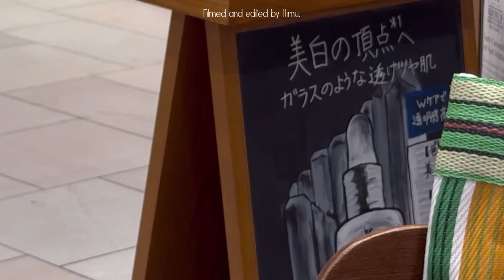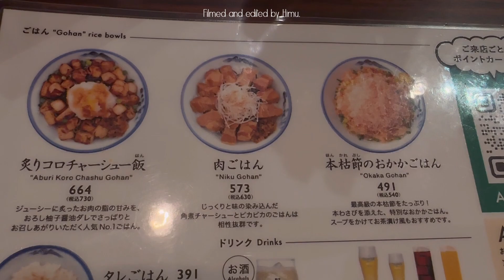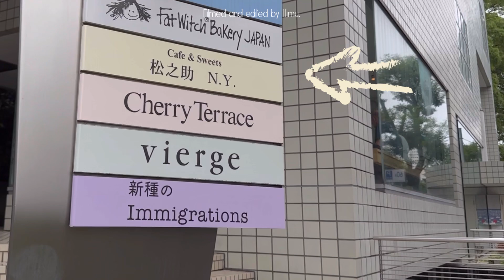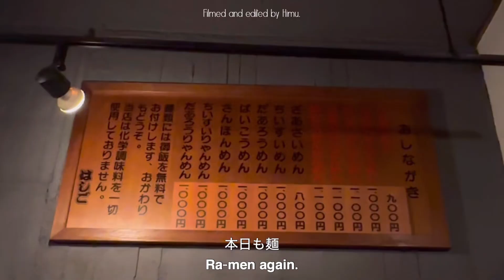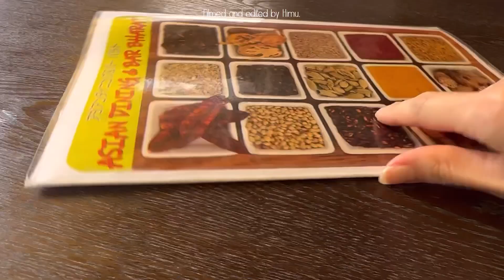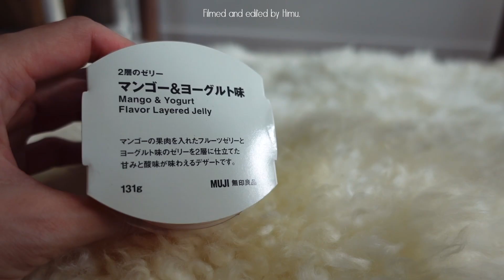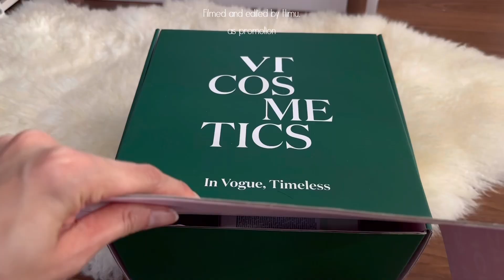(eng)Vlog 好きなものを食べて心を満たす日々♥️🍜| 松之助NYのアップルパイ🥧🍎|VTリードルショット+UVのご紹介 Promotion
Camera: iphone14 pro, SONY ZV-1
Edit: VLLO